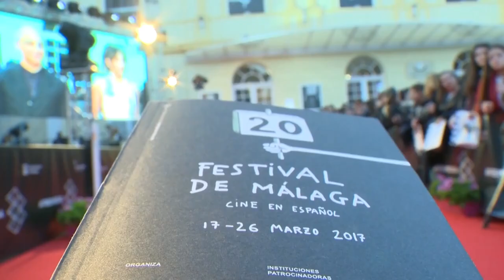[ALFOMBRA ROJA] FESTIVAL DE MÁLAGA--- AURA GARRIDO